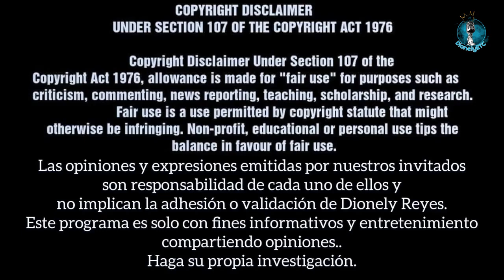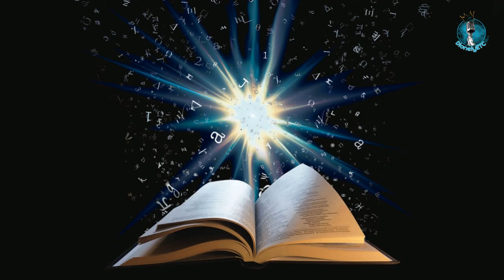Josué 13 | Tierra aún sin conquistar | La Biblia | Dionely